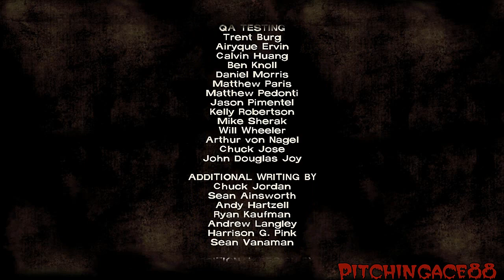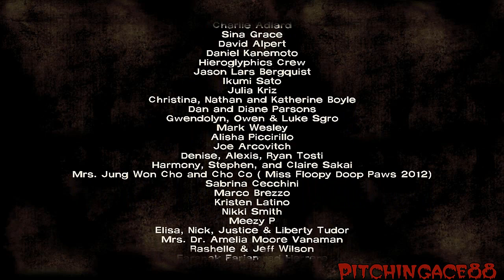Walking Dead the Game Episode 2 HD - Part 8 - The Great Escape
Some intense battles and I apologize for my deaths, but playing blind I wasn't sure what to expect.